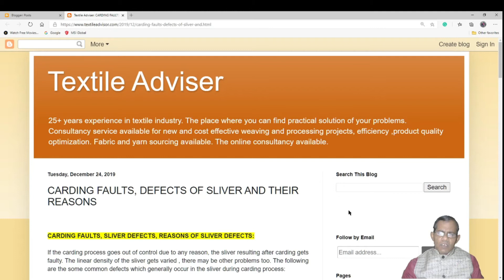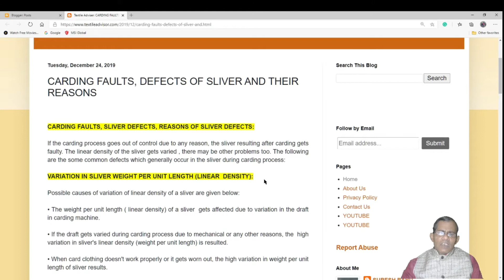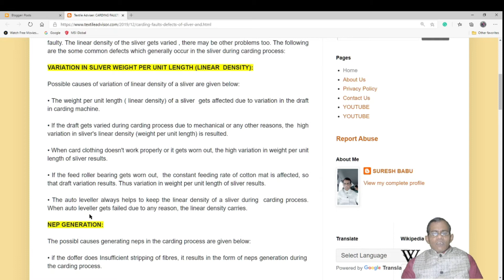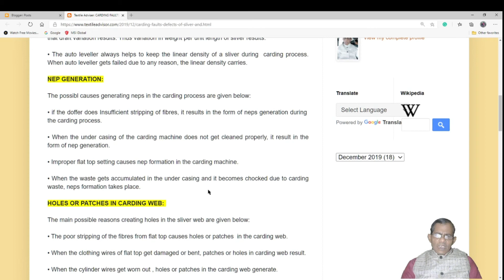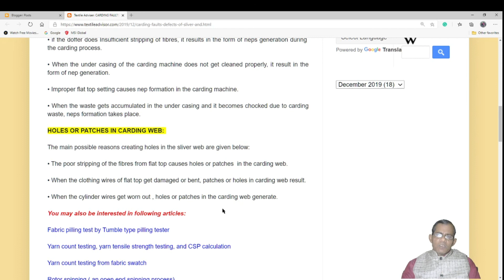Carding faults l Sliver defects l Reasons